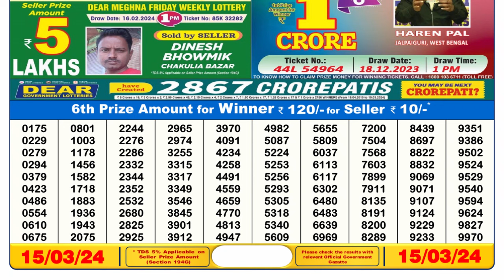Dear Lottery Sambad 6pm today 15.03.24 Nagaland State Lottery Result